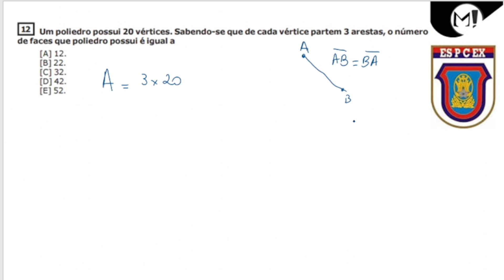ESPCEX | Um poliedro possui 20 vértices. Sabendo-se que de cada vértice partem 3 arestas, o número d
(EsPCEx 2020) Um poliedro possui 20 vértices. Sabendo-se que de cada vértice partem 3 arestas, o número de faces que poliedro possui é igual a

[A] 12.
[B] 22.
[C] 32.
[D] 42.
[E] 52.